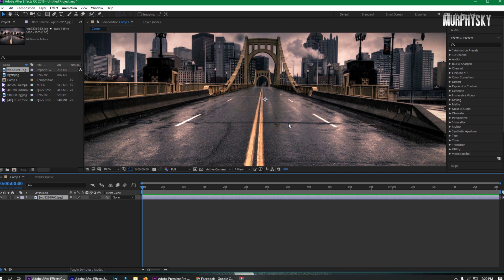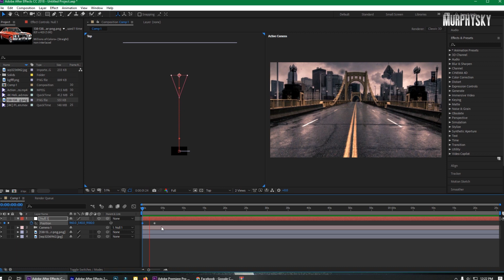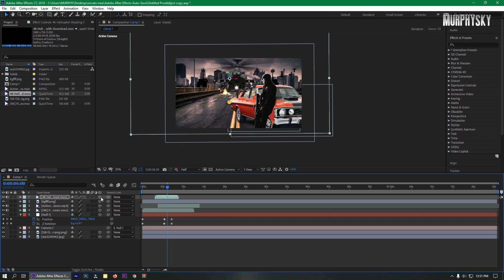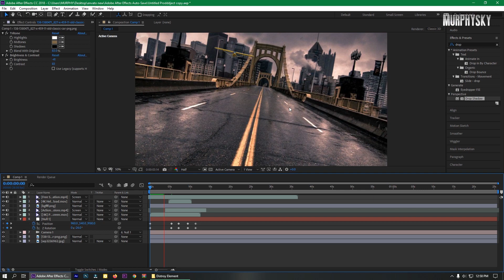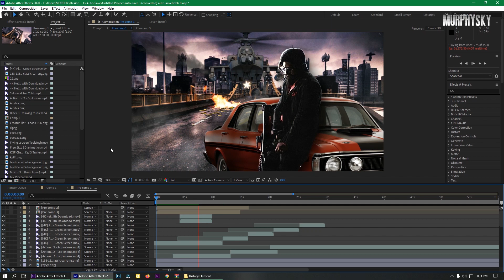KGF CHAPTER 3 MOTION POSTER With SALAAR | New Motion Poster Tutorial | Murphysky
Hey everyone welcomes back to after effects tutorial, today we
are going to create KGF CHAPTER 3 MOTION POSTER  in after effects.